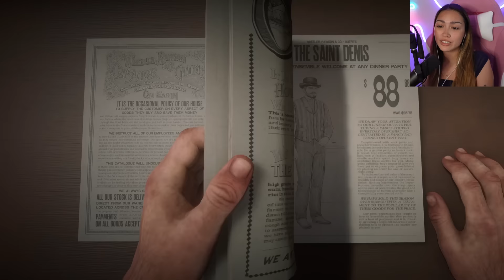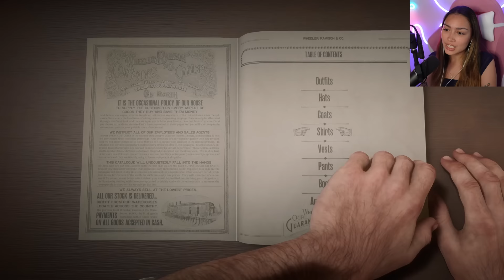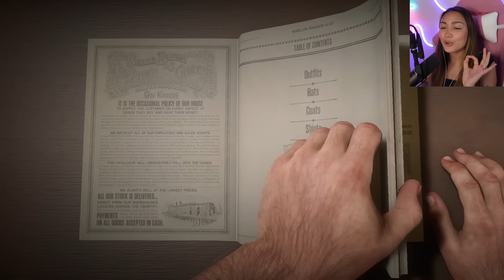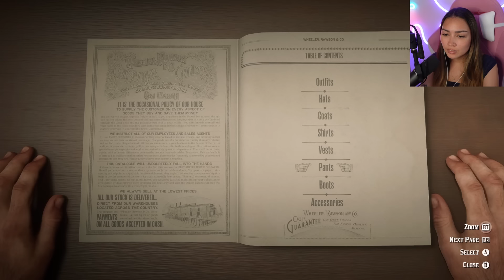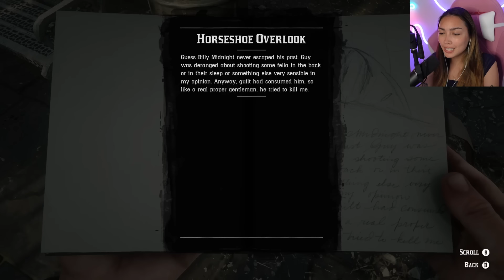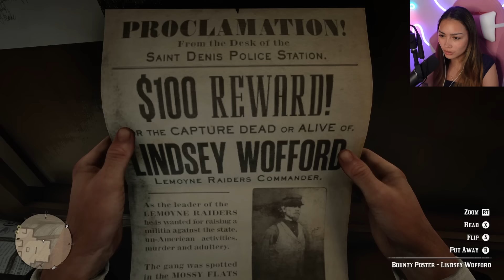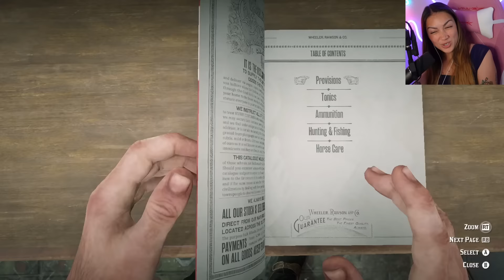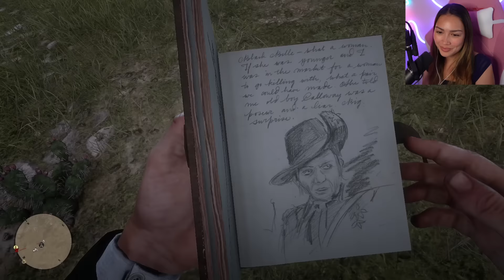Micah Got Us a BANKING COACH TO ROB?! - Red Dead Redemption 2 [9]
Welcome to my first ever RDR2 Let's Play series on the channel! We've got a LONG journey ahead of us and I really hope you'll be able to stick around the whole time. This is going to be a very memorable series!

00:00 - Meeting Billy Midnight
08:26 - Handy Dandy Gang Fight
20:51 - Taking a Man to the Doctor
25:07 - Clothes Shopping and Exploring Saint Denis!
39:26 - Hello, Black Belle
49:22 - Bounty Hunting Again
01:12:16 - Visiting Camp
01:23:38 - An American Pastoral Scene Mission